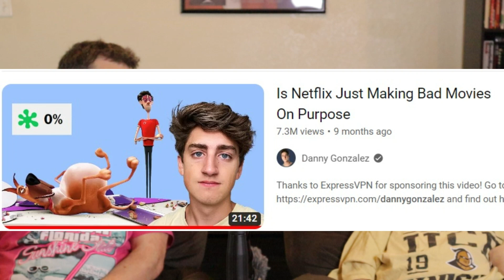We Watched a Stinky Dog Movie